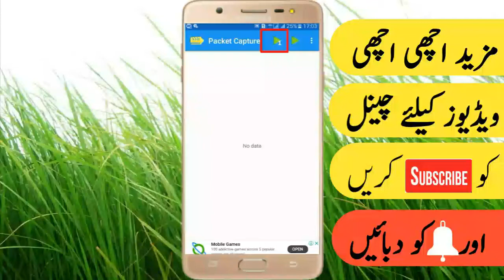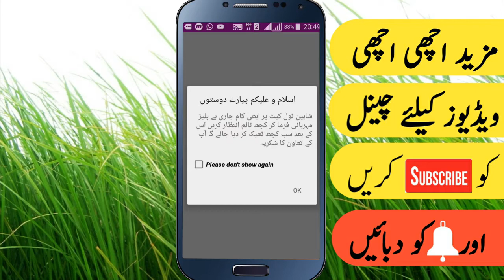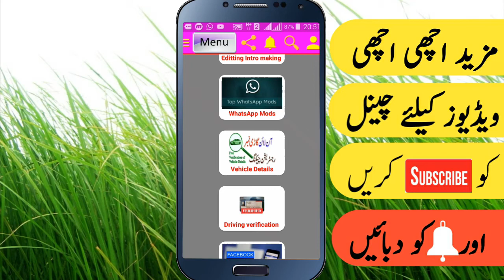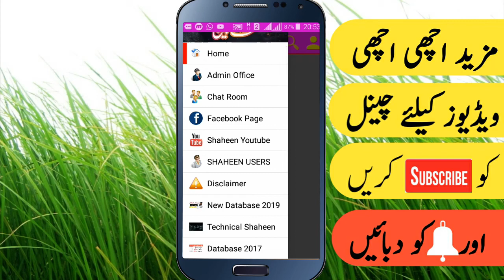How to Chek Any Number detail|CNIC Verification|Driving Licence||Best App for Android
Aj mein dosto aik new video ka sath hazir huya hu or in sha allah next b achi achi video la kar hazir hota rahu ga ager apko videos pasand aya rhi ha to like krna mat bula.